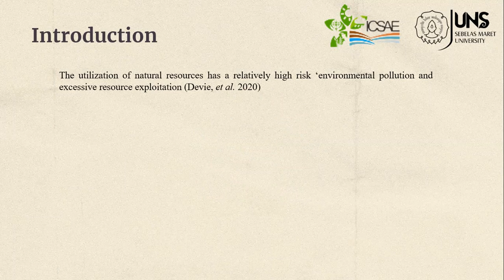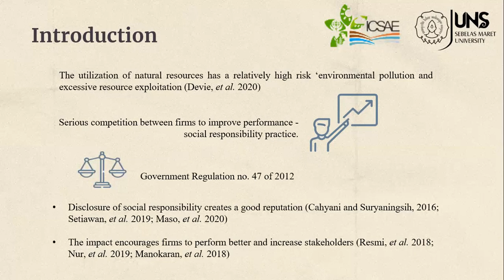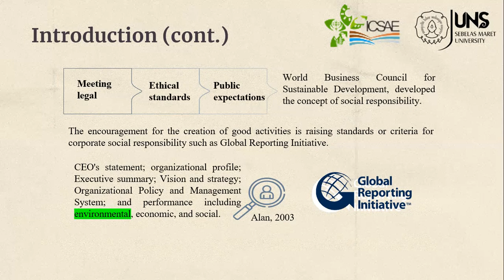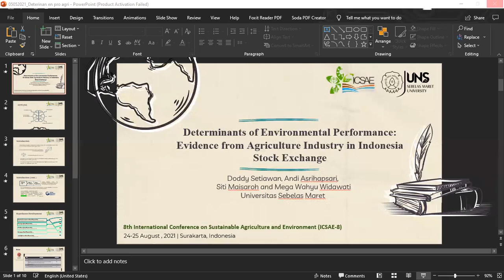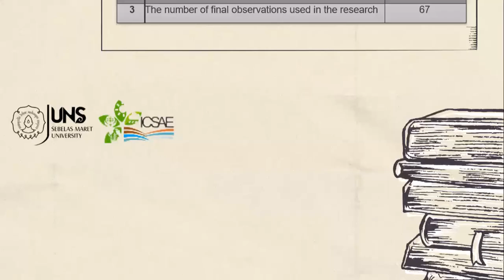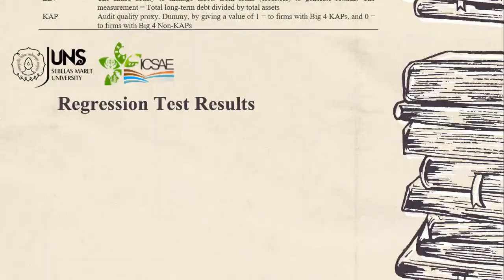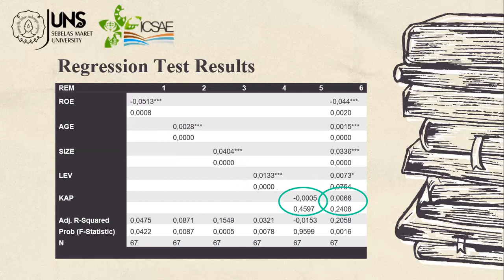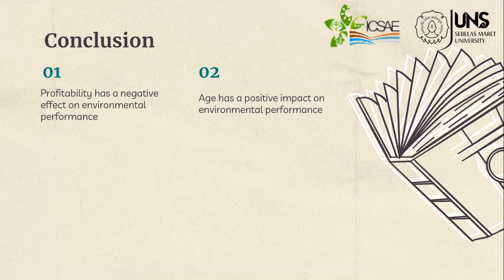ICSAE-8 ID #11 Determinants of Environmental Performance: Evidence from Agriculture Industry in ...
ICSAE-8 ID #11 Determinants of Environmental Performance: Evidence from Agriculture Industry in Indonesian Stock Exchange